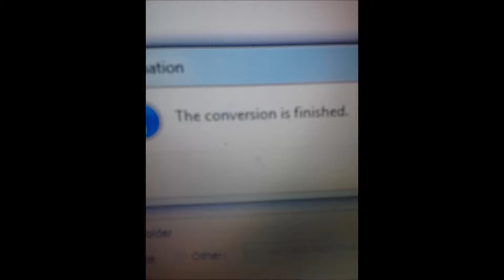orchestration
orchestral music